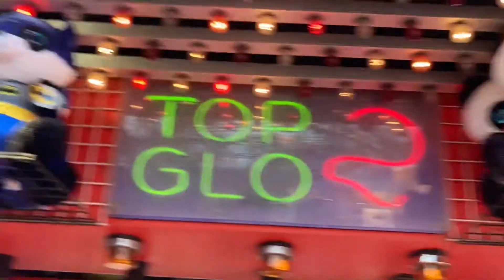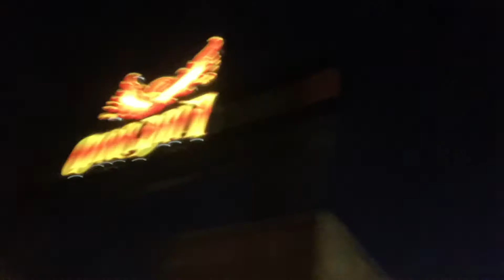Six flags vlog p2